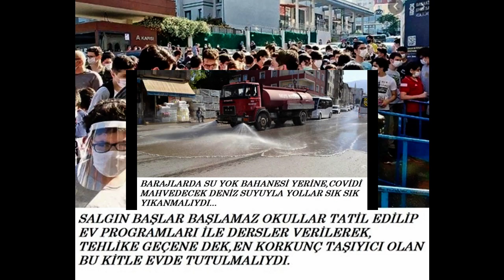artık çok geç...